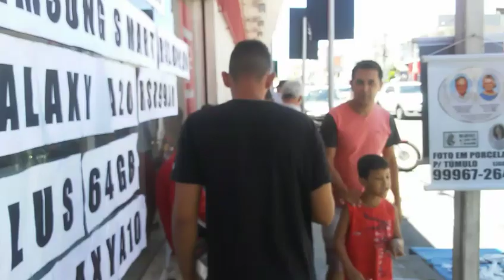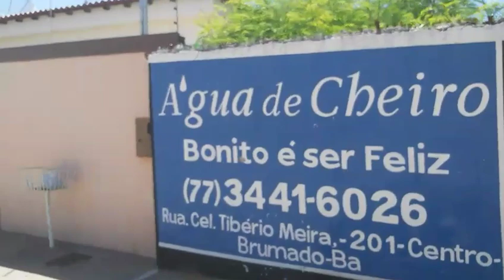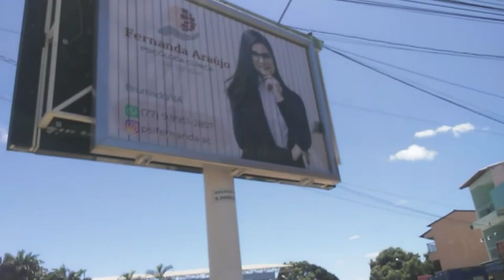Vlog ; Amanda causando pelas ruas de Brumado Bahia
Amanda causando pelas ruas na pequena cidade de brumado na bahia.